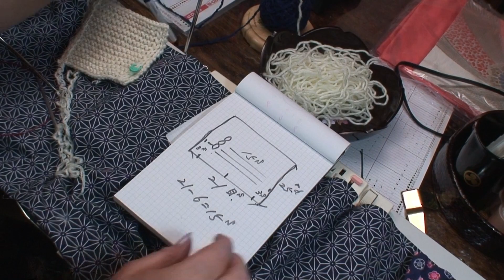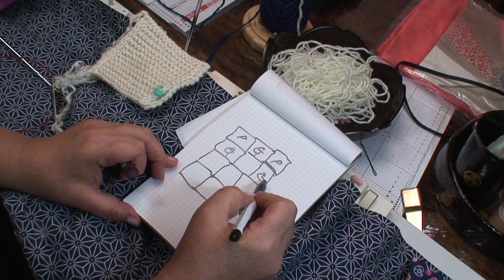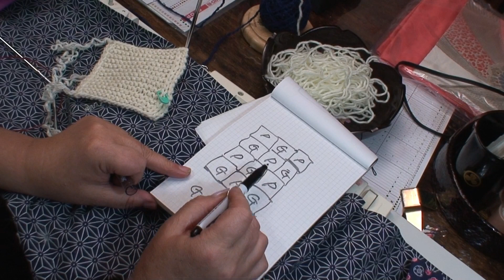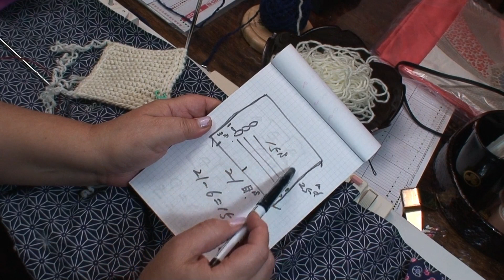👜棒針でモチーフバッグ👜１：ガーター Motif bag 1: Garter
棒針でモチーフつなぎのバッグ作りましょ～♬ ということで、一回目は模様編みを目立たせるためのガーターのモチーフです。手元が画面から出てしまっている箇所があります。🙏